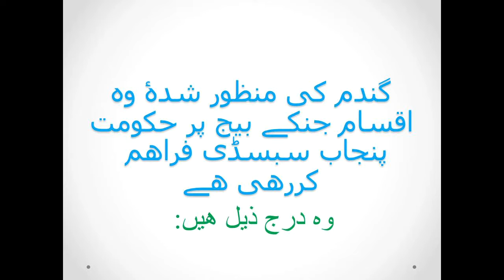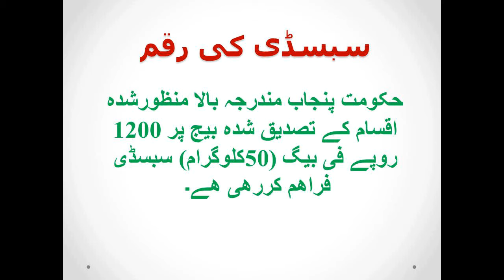Subsidized Wheat Varieties in Punjab 2020 | Pakistan|Amount of Subsidy | Seed Rate | Germination%age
Government of Punjab, Pakistan is providing subsidy on seed of different wheat varieties. This subsidy on seed is valid for the year 2020 only. Those varieties are shared in this video. How much seed rate should be used and what is amount of subsidy is also shared in this video. Germination rate of seed is also shared in this video.
Link of video is here;